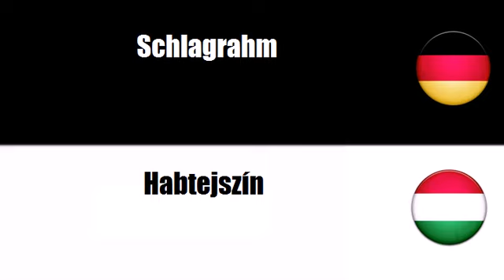Deutsch - Ungarisch = Tejszín